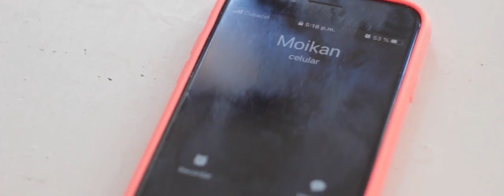Wow Popy - Entrevista Popy Confiesa Todo Entérate Que Pasó ( Al Ritmo Promotions )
Agradecimientos a
- Moikan Moikano
- Orestes Rodrigues

Disfruta la música de Dj Gomeko Y Wow Popy